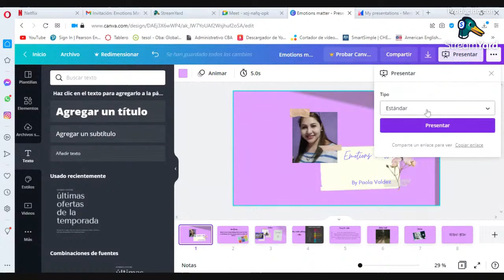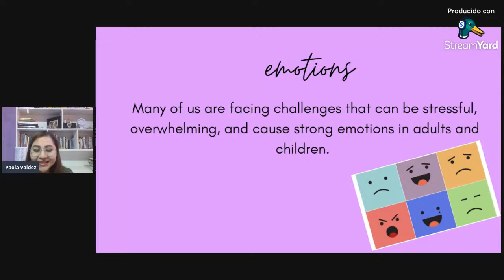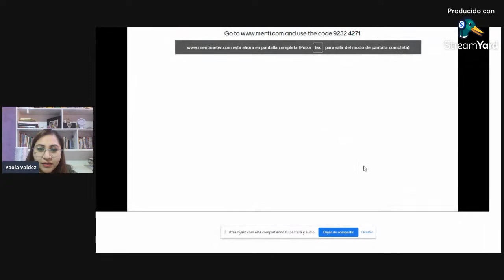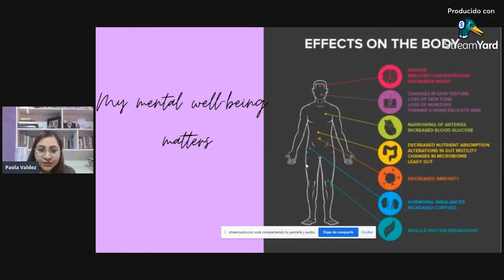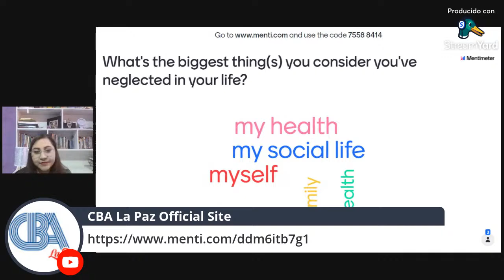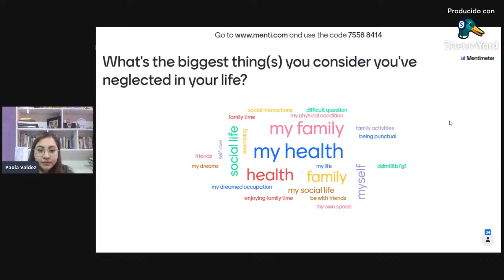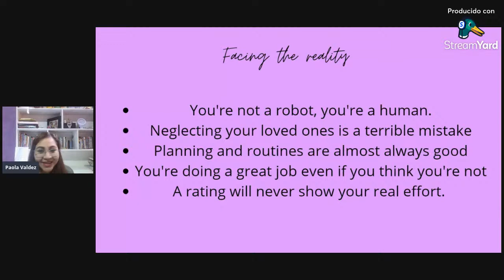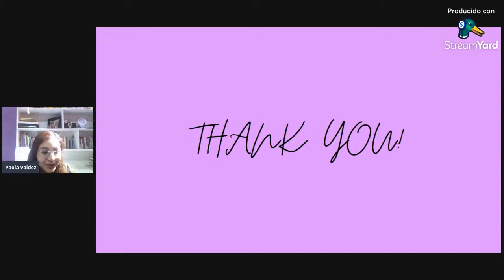Emotions matter. Presenter: Paola Valdez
Graduated from Juan Misael Saracho Autonomous University-Language career with fluency in English, French, Portuguese and Spanish, as well as academic training in the area of Tourism and Translation. Actively participating in academic activities related to ESL and psychology of learning.

This workshop stands out the relevance of balancing academic and the emotional aspects in the class, it presents tips to overcome pressure both students and teachers deal with, and also promotes empathy for each other.